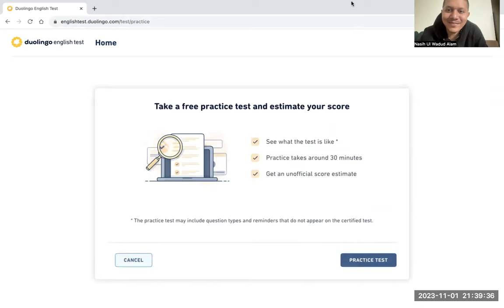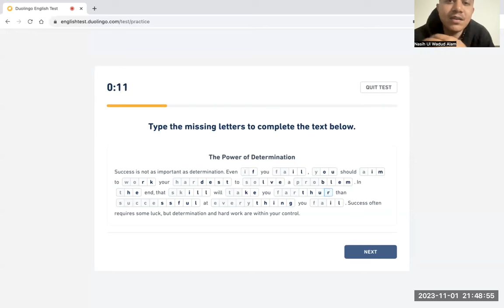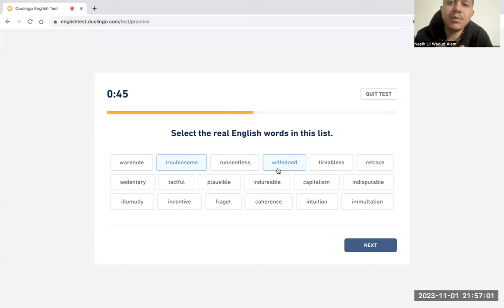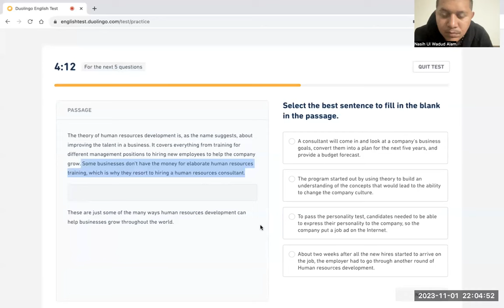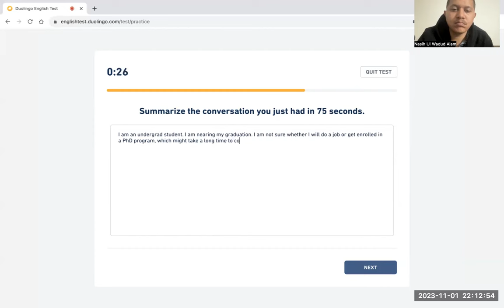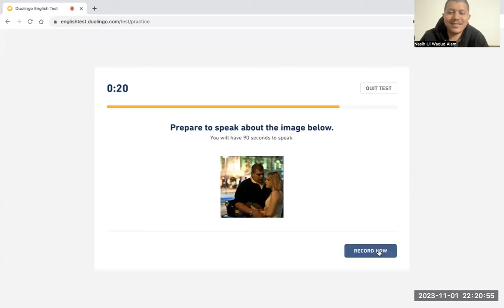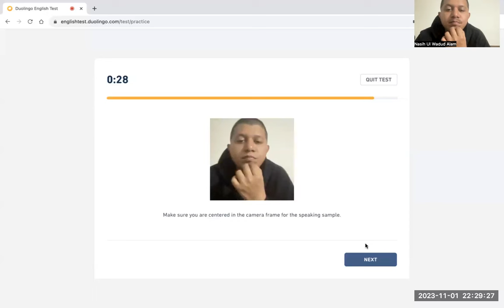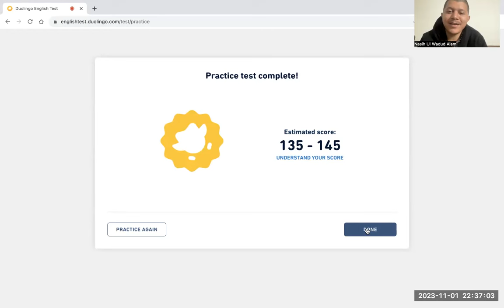Duolingo English Practice Test full,. duolingoenglishtest 13th video.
Next duolingo practice test will be uploaded on 7 November 2023 (US Time, 10 P.M.)